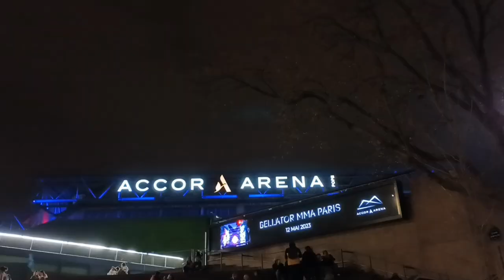Vlog argentique : concert de Lomepal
Hey !

Aujourd'hui, dans ce vlog, je t'emmène vivre l'expérience du concert de Lomepal à l'Accor Arena à Paris du 28 mars 2023 auquel j'ai pu assisté grâce à mon amie Emma que l'on voit tout au long de cette vidéo. Avec mon appareil argentique Yashica Zoomate 70 et une pellicule déjà chargée Kodak Color Plus 200 j'ai pu faire quelques photos.

Si vous souhaitez contribuer à cette chaine avec le site Digit Photo :
Utiliser mon code créateur BXNPHOTO pour soutenir la chaine et les projets à venir.

Hésite pas à me rejoindre !